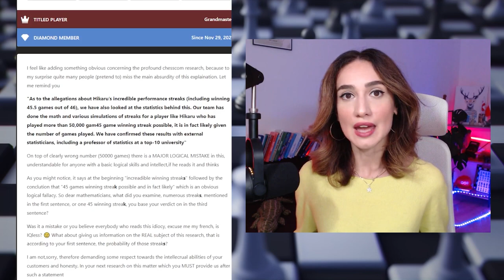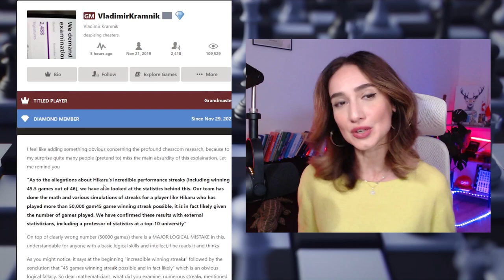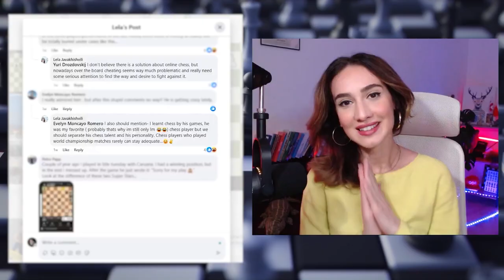Vladimir Kramnik VS The World of Cheaters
Hey guys, I am analyzing the game Kramnik vs. Javakhishvili in this video. Kramnik had some concerns about the play of his opponent.

(Purchases made through this link would generate revenue for Keti)

⚠️ Do you want to Destroy your opponent's King?

⭐️ Would You like to Support?